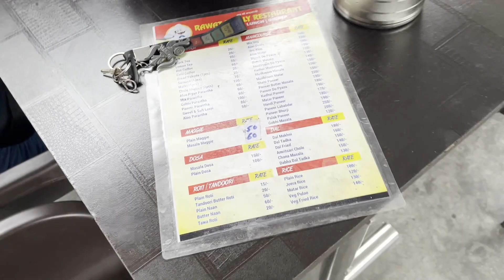Maa Dhari Devi Yatra: Part 1 - Witnessing the Miraculous | Spiritual Awakening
Embark on a soulful journey from the heart of Delhi to the sacred Maa Dhari Devi Temple with our latest travel vlog! Join us as we traverse the picturesque landscapes, capturing the essence of spirituality and breathtaking scenery along the way.

Distance from Delhi to Maa Dhari Devi Temple: 8 hr 27 min (381.5 km) via NH334 and NH 7